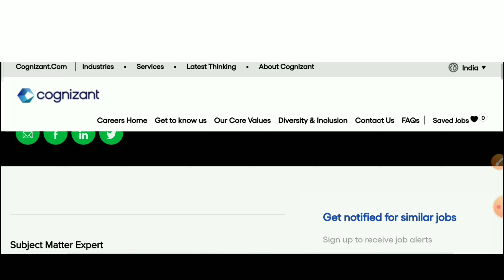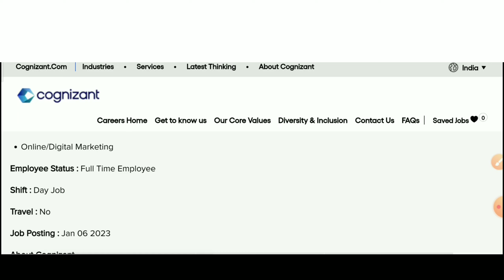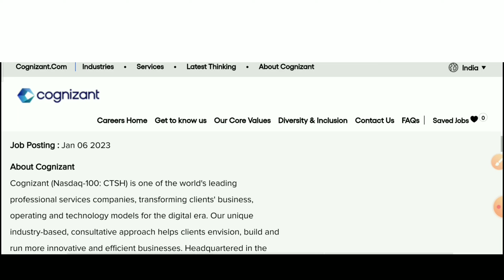Cognizant Hiring Process Associate Role | Cognizant Recruitment 2023 | Cognizant Jobs